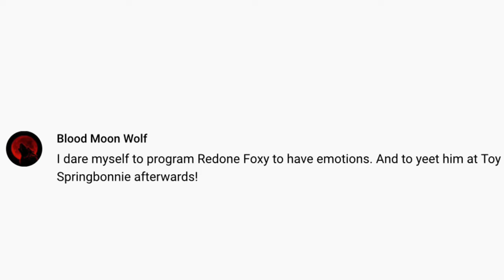Ask Some Animatronics Part 8 (Voiced because why not)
This one has voices!